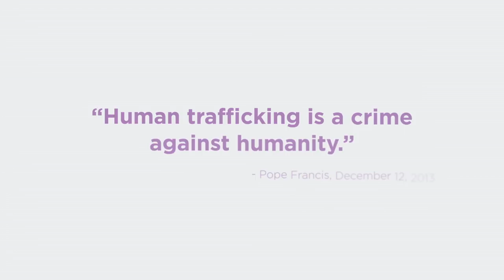A Crime Against Humanity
Pope Francis reminds us that human trafficking is a crime against humanity. See how CRS uses a strategy of prevention, protection, prosecution, and partnership to support people at risk of trafficking. for more information.